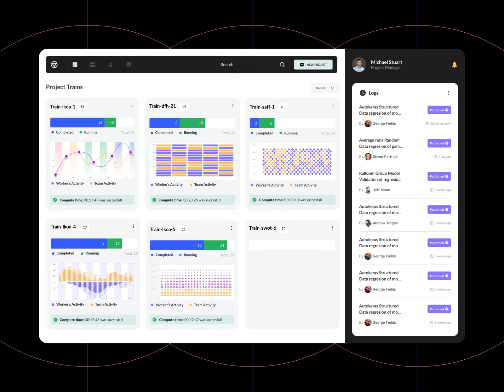Management System for Machine Learning - Train Visuals Dashboard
Studio/ml was developed to minimize the overhead involved with scheduling, running, monitoring, and managing artifacts of your machine learning experiments. Studio ML allows users to view high-level project status, including total project time, team activity, and summary data visuals.